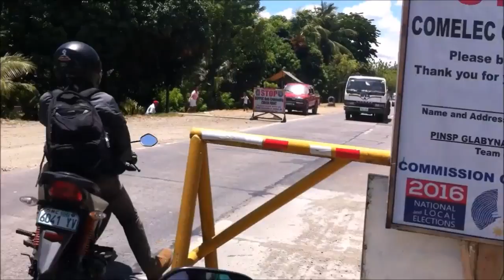Samal Island : CB Musketeers Part III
Samal Island & Davao City out 3rd Adventure...